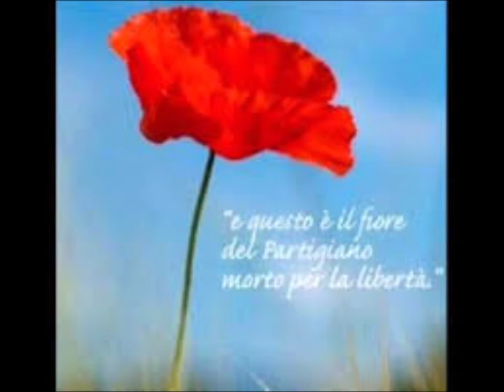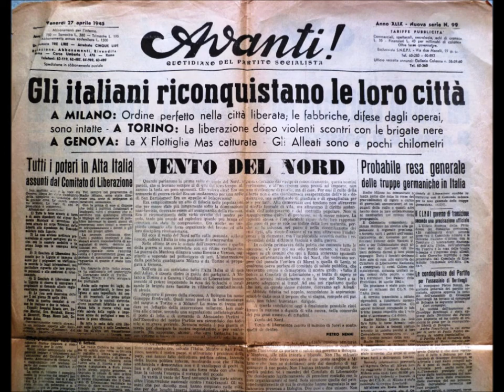BELLA CIAO FLAVIO GRIMALDI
LAm Una mattina , mi son svegliato
Oh bella ciao, bella ciao, bella ciao,ciao,ciao
Rem Una mattina , mi son svegliato LAm
MI Ed ho trovato l’invasor… LAm
MI Ed ho trovato un fascista… LAm
MI Ed ho trovato un tedesco… LAm
REm Una mattina , ti ho incontrata LAm
MI E ti ho lasciato un bel fior… LAm

LAm Poi le dissi , che se io muoio
Rem se io muoio, da partigiano LAm
MI tu mi devi seppellir… LAm
LAm Seppellire, lassù in montagna
Rem Seppellire, lassù in montagna LAm
MI sotto l’ombra di quel fior… LAm
LAm Era il fiore, di resistenza
Rem era il fiore , del partigiano LAm
MI morto per la liberà… LAm
Rem era il fiore, della speranza LAm
MI e della nostra libertà… LAm
MI morto per la libertà… LAm